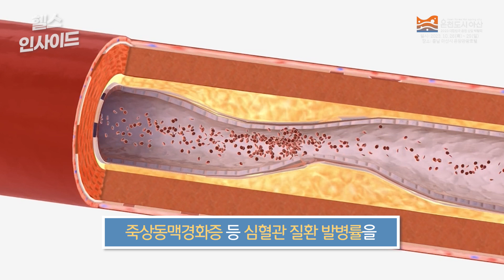[헬스인사이드] “하루 딱 1분10초면 OK” 심장 튼튼 ‘가성비 운동’ / 머니투데이방송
바쁜 일상 속에서 틈틈이, 언제 어디서나 할 수 있는 운동이 바로 걷기죠. 하지만 걷기도 효과를 보려면 거리와 시간을 투자해야 합니다. 그런데 걷기보다 훨씬 짧은 시간, 짧은 거리로 심혈관병의 위험을 확 낮추는 ‘가성비 운동’이 따로 있다고 합니다.

점심 식사 후 좀 걷다가 계단을 이용해 위층에 도달하면 이마에 기분 좋게 땀이 살짝 맺히죠. 바로 계단 오르기인데요. 계단 이용은 일상생활과 운동을 통합할 수 있는 매우 손쉽고 효율적인 방법입니다.

아나운서: 우한나
영상콘텐츠: 김예은
기사콘텐츠: 김종일
기획: 강인형
총괄: 정미경
제작: MTN 머니투데이방송